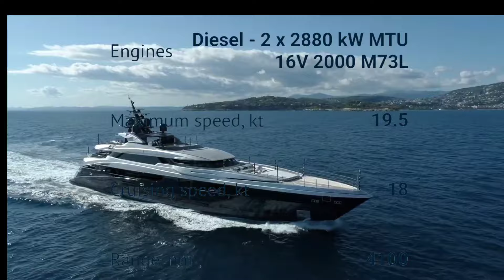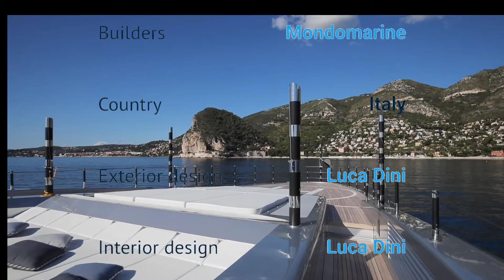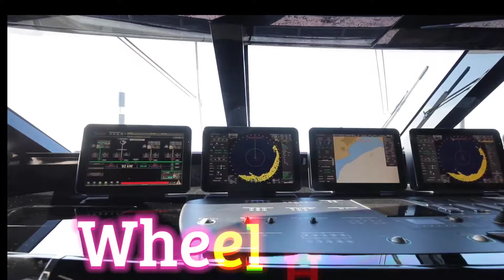The 60.2m/197'6" motor yacht 'SaraStar' by the Italian shipyard Mondo Marine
The 60.2m/197'6" motor yacht 'SaraStar' by the Italian shipyard Mondo Marine offers flexible accommodation for up to 12 guests in 6 cabins and features interior styling by LUCA DINI Design & Architecture.

Guest Accommodation

SaraStar offers guest accommodation for up to 12 guests in 6 suites comprising a master suite, one VIP cabin, three double cabins and one twin cabin. There are 7 beds in total, including 1 king, 4 doubles and 2 singles. She is also capable of carrying up to 13 crew onboard to ensure a relaxed luxury yacht charter experience

Performance & Range

SaraStar is built with a aluminium hull and aluminium superstructure. Powered by twin MTU engines, she comfortably cruises at 18 knots, reaches a maximum speed of 20 knots with a range of up to 4,100 nautical miles from her 100,000 litre fuel tanks at 12 knots. An advanced stabilisation system on board reduces the side-to-side roll of the yacht and promises guests exceptional comfort levels at anchor or when underway.